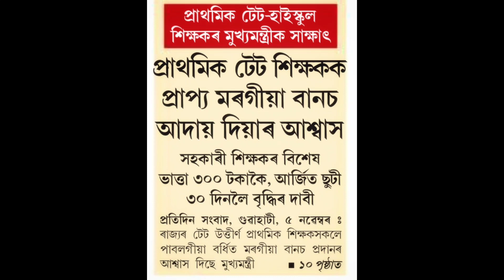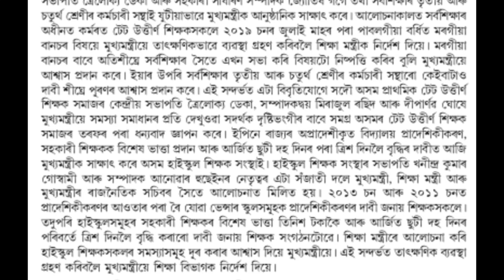BIG BREAKING NEWS ll শিক্ষক সকললৈ আহিল ভাল খবৰটো ll মূখ্যমন্ত্রী হিমন্ত বিশ্ব শৰ্মা ডাঙৰীয়াৰ ঘোষণা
GOOD NEWS FOR HIGH SCHOOL TET PASS TEACHERS ll PRIMARY TEACHERS ll FOURTH GRADE

. A viral Marksheet of Special tet 2021

Good news for Special tet 2021 candidates

. বিশেষ টেটৰ ফলাফল কেতিয়া ঘোষণা কৰিব

RIIMS ll A digital Platform for Schools ll What is RIIMS ll Details guidelines for RIIMS ll

Special TET 2021 ll গ্রেছ মাৰ্কক লৈএকাংশ টেট পৰীক্ষাৰ্থীৰ দাবী